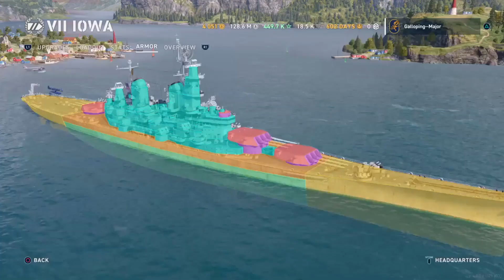Season 25 Ranked – No Pay to Win Picks - World of Warships Legends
No pay to win challenge; only Tech tree ships, only tech tree commanders with tech tree commander inspirations. The Majors top picks for each class for the upcoming season 25 of ranked, tier VII ships, March 4–7.

00:00 Intro, No pay to win challenge
01:01 Battleship picks
04:57 Cruiser picks
08:28 Destroyer Picks
11:37 Conclusion and outro